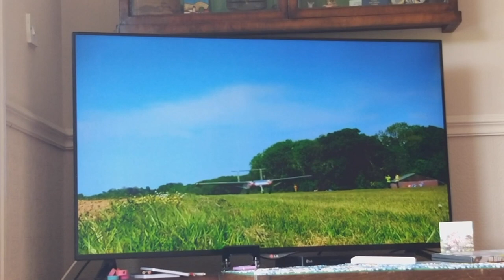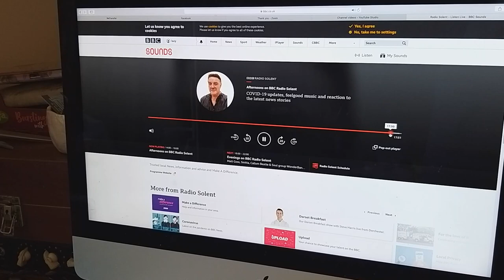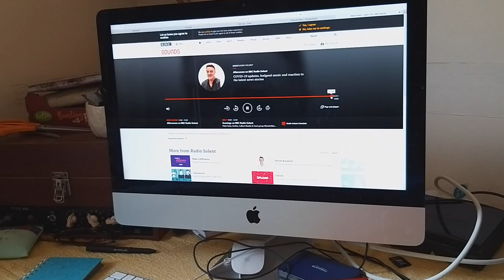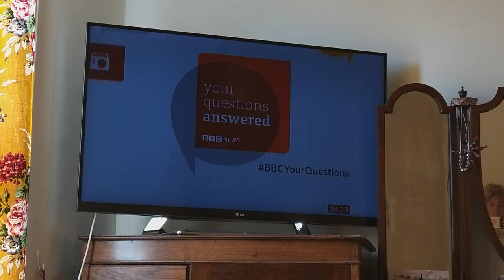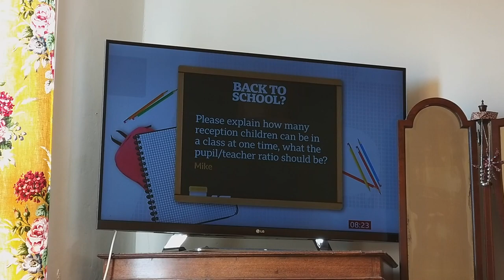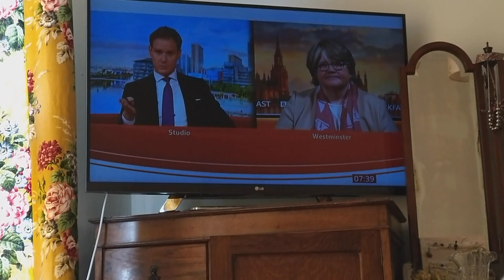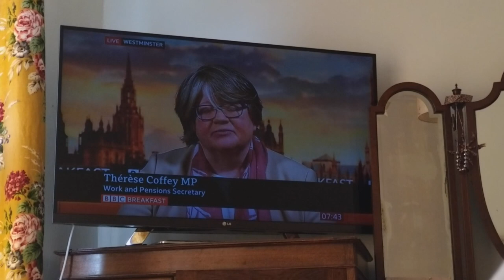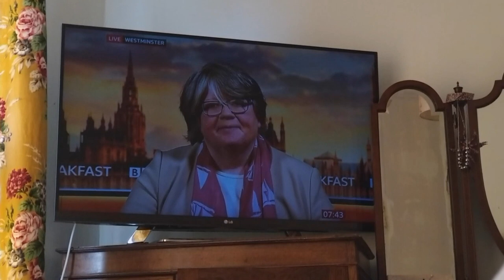part 13 covid-19